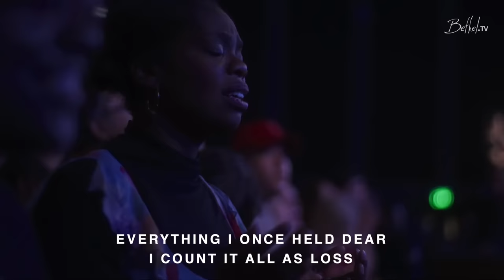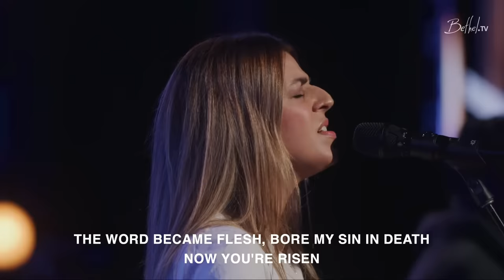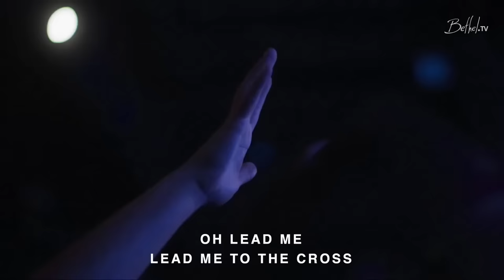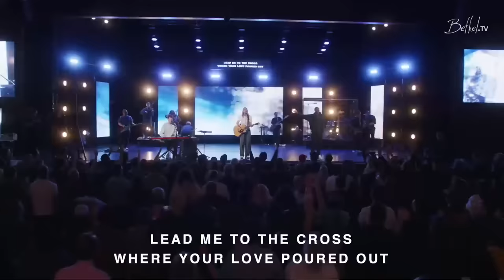Lead Me To The Cross (Spontaneous) - Brooke Ligertwood & David Funk - Bethel Church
God bless.